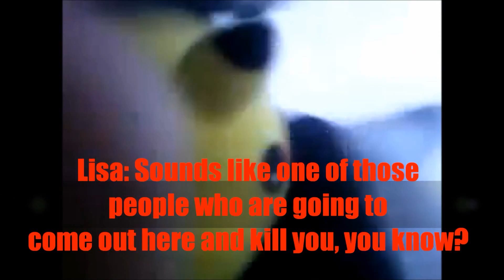Crazy Woman at Walmart XD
My friend and I were at Walmart and heard some crazy women walking around yelling out the name "Chris" then she would randomly talk to herself as if someone were right there with her.

It was odd lol.